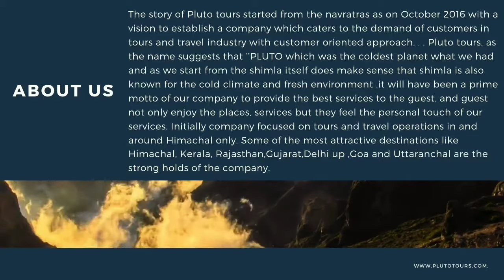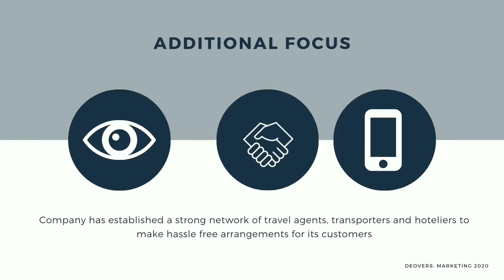Company Profile of Pluto Tours World Holidays Pvt LTD | By Pluto Tours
The story of Pluto tours started from the Navratras as on Oct. 2016 to establish a company that caters to the demand of customers in tour & travel industry.